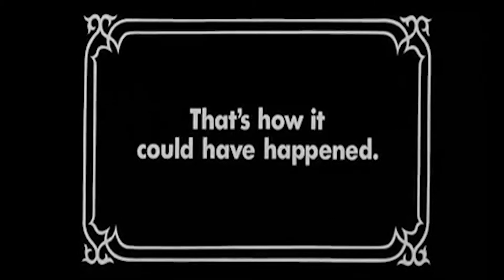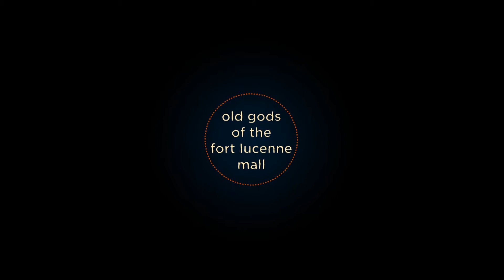Let's Play Night in the Woods - Part 8.5 Alternate Route - Internet Remix